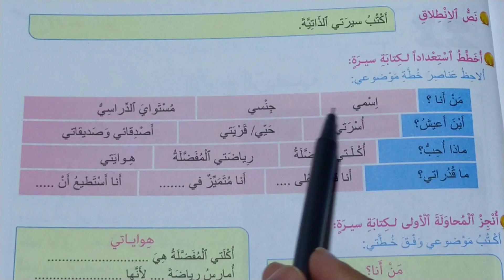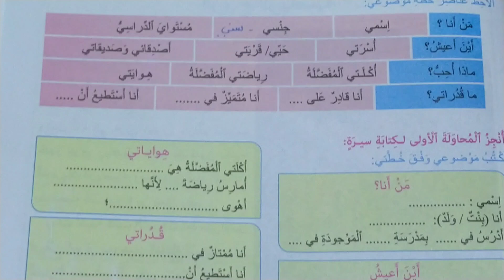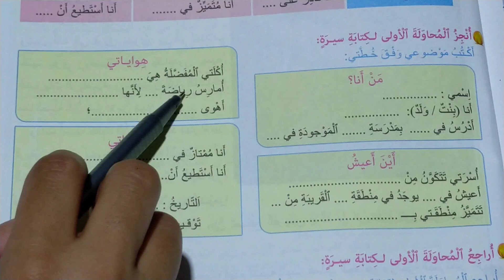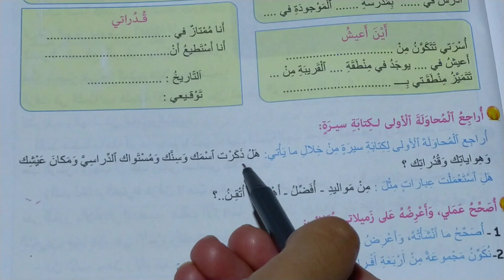كتابة سيرة ذاتية تعبير كتابي مرشدي في اللغة العربية المستوى الخامس الصفحة 209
تعبير كتابي مرشدي في اللغة العربية المستوى الخامس الصفحة 209#كتابة_سيرة_ذاتية